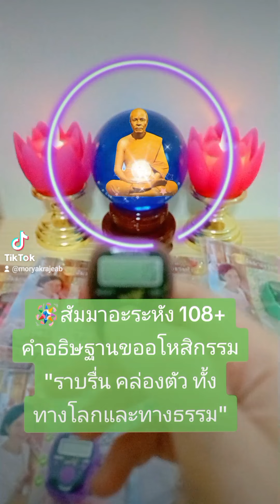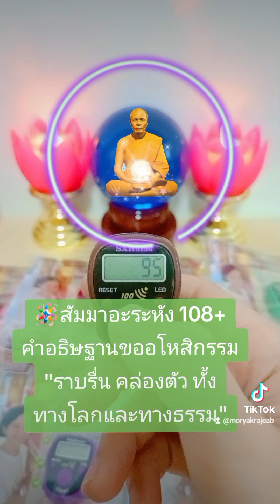🪅คำอธิษฐาน ขออโหสิกรรม